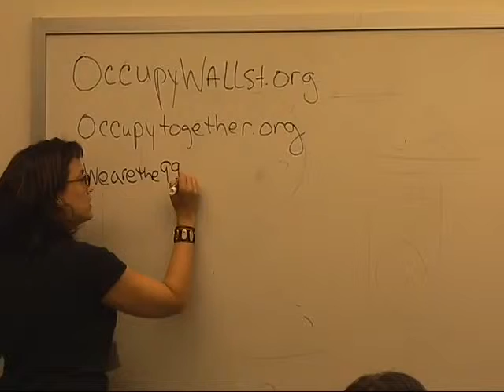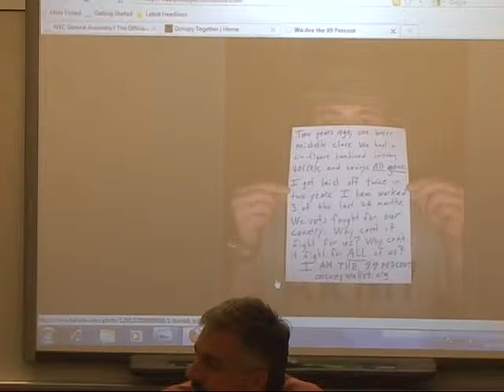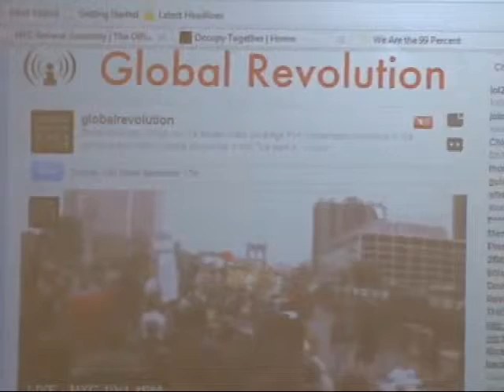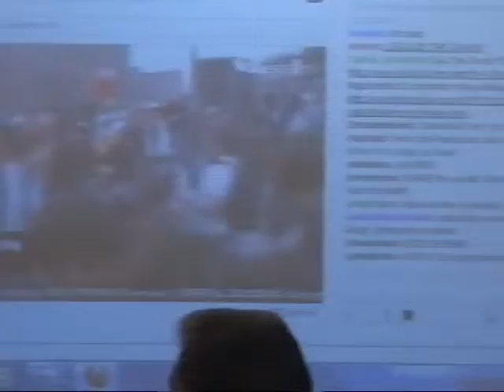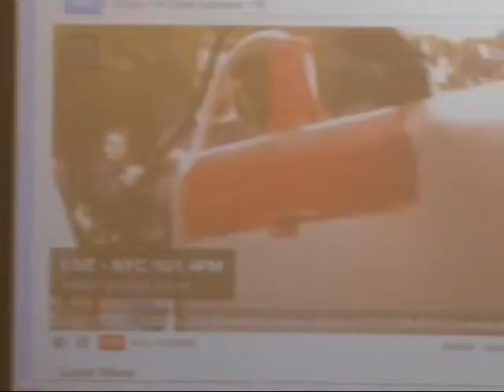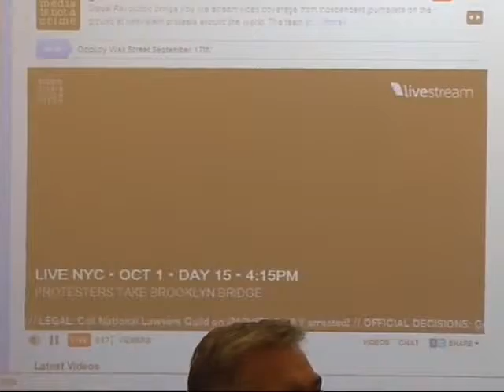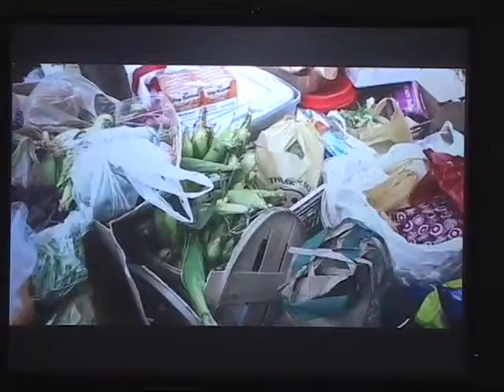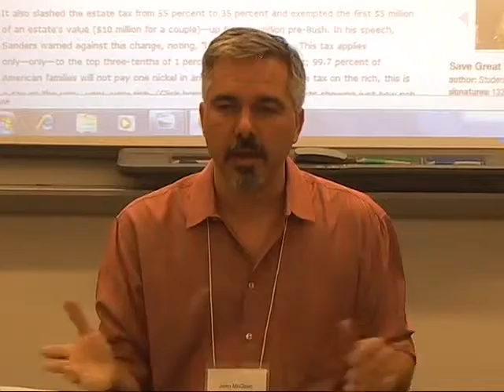Occupying Wall Street and the Fiscal Crisis of the State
Occupy activists talk about the Occupy movement, which was still in its early days, and its economic and social context. This workshop took place at a conference of the Union for Radical Political Economics, October 1, 2011, at St. Francis College, Brooklyn. The conference was entitled "The War on the Working Class." Please excuse any background noise from fire alarm testing during this conference.